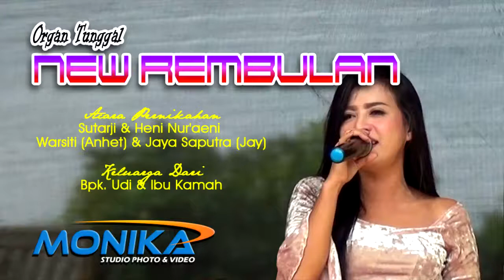MAWAR BODAS - NEW REMBULAN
Acara Pernikahan Sutarji & Heni Nur'aeni / Warsiti (Anhet) & Jaya Saputra (Jay) Keluarga dari Bapak. Udi & Ibu Kamah yang dilaksanakan pada hari Jum'at, 22 Juni 2018 yang beralamat di Kp. Ciampel Rt. 02/01 Ds. Sindangmulya Kec. Kutawaluya Kab. Karawang. Kerja Bareng Monika Production Telp.